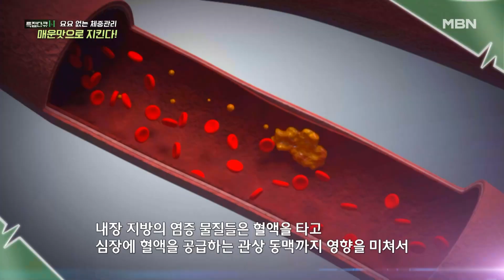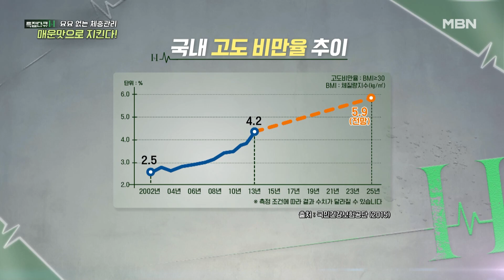특집다큐H ‹요요 없는 체중관리, 매운맛으로 지킨다!› MBN 240225 방송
02월 25일 (일) 오전 07:40 특집다큐H ‹요요 없는 체중관리, 매운맛으로 지킨다!› 많은 시청 바랍니다.